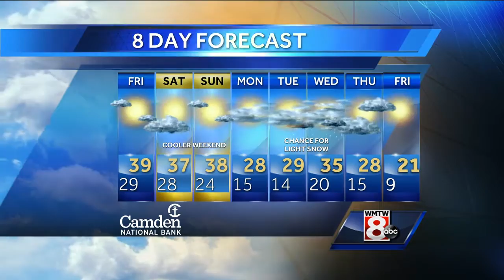Roger's Thursday evening forecast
How’s the weather looking for your Thursday evening? Get the latest Maine’s Total Weather video forecast from Chief Meteorologist Roger Griswold.